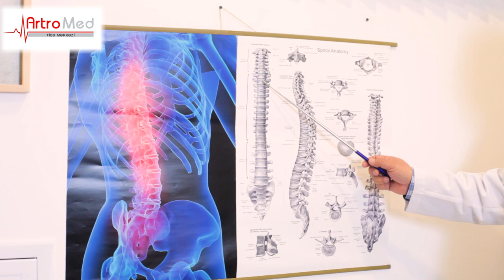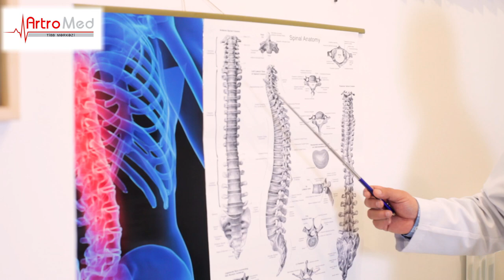Onurğada olan dəyişikliklər | Dr. Müzəffər Ətayi